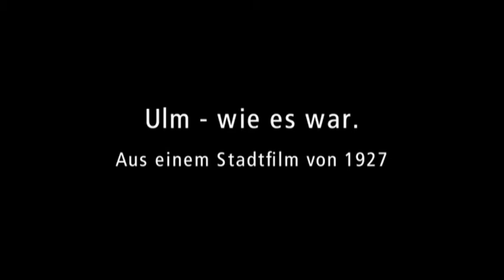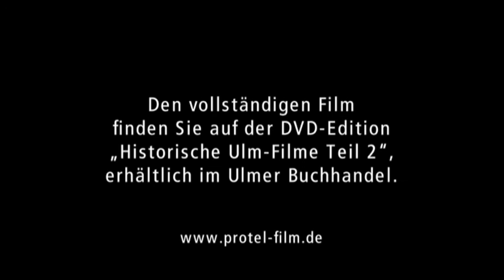1927 Ulm-Film Ausschnitte in SD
Ulm im Jahr 1927. Ausschnitte aus einem Historischen Stadtfilm von Toni Attenberger. Bearbeitet von protel Film und Medien. Veröffentlicht in voller Länge auf der DVD-Edition "Historische Ulm-Filme, Teil 2". Erhältlich im Ulmer Buchhandel.